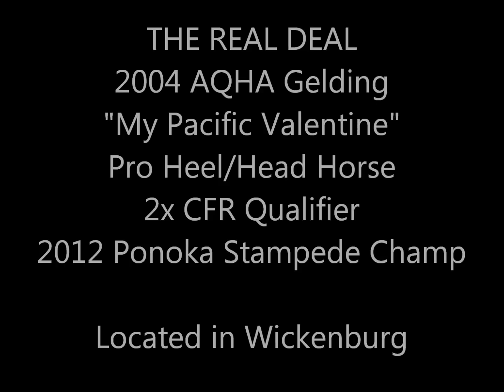9 yr old Professional Heel Horse. Finished Head Horse. THIS IS THE REAL DEAL!!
"Blue Pacific Valentine"

Drop dead gorgeous 9 year old palomino gelding. 15.1 HH. Very strong, athletic build with a long, long mane and forelock.

Very quiet and very easy to handle. 100% sound. Goto is a world class head and heel horse who has been to the Canadian Finals Rodeo in 2012, Canadian Cowboys Association finals in 2012, won the 2012 Ponoka Stampede and is headed to his 2nd CFR this year on the heel side.

Super gentle, he has been a 6 year old girls peewee barrel horse but still athletic enough to handle any level of roper from beginner to pro caliber.